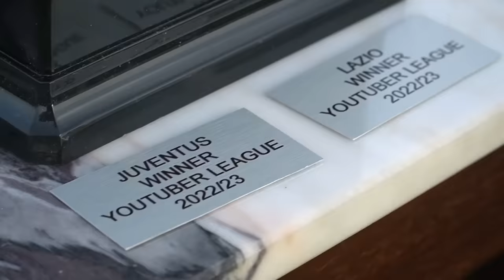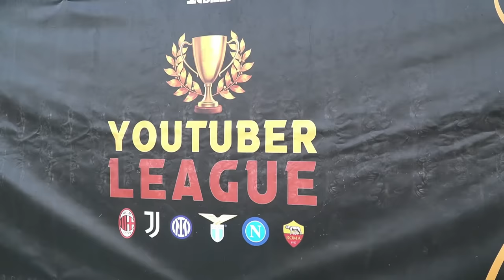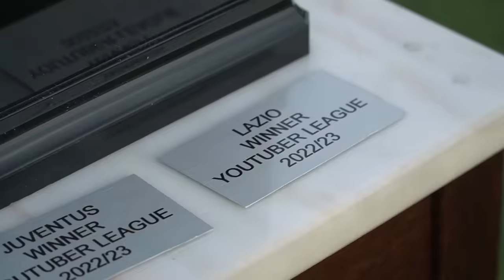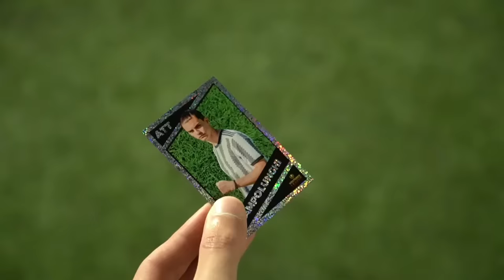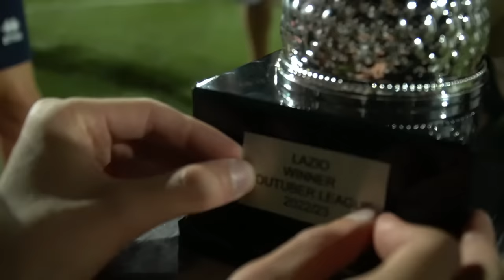JUVENTUS - LAZIO ⚽️🏆 YOUTUBER LEAGUE ► LA FINALISSIMA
L'ultimo atto della prima edizione della Youtuber League: Juventus contro Lazio, per la coppa e per la gloria. Grazie a GENSHIN IMPACT

La Juve è arrivata qui vincendo le due Finali intermedie (una proprio contro i biancocelesti).
La Lazio, insieme al Napoli, è quella che ha fatto più punti (dopo la Juve) e arriva cui grazie al vantaggio negli scontri diretti.

👉 SCARICA L’APP DI NUMERO DIEZ E GUARDA LA PARTITA DALLA BODYCAM DI ARBITRINO

🙋‍♂️ Federico, 23
📍 Roma